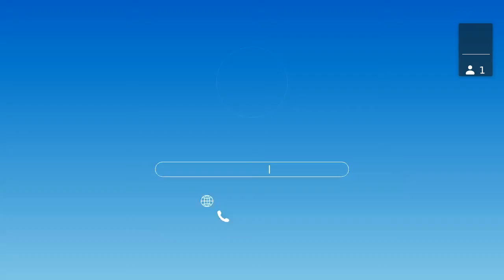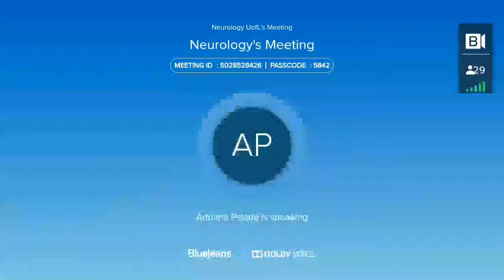Oct 19, 2020 UofL Neurology Open House Recording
A recording of the informal Q&A session held by UofL Neurology on 10/19/2020 with PD Dr. Adriana Palade, PGY-4 residents Dr. Riwaj Bhagat, Dr. Tamour Tareen, PGY-2 resident Dr. Muhammad Yousaf and Coordinator, Dominique Hurt.